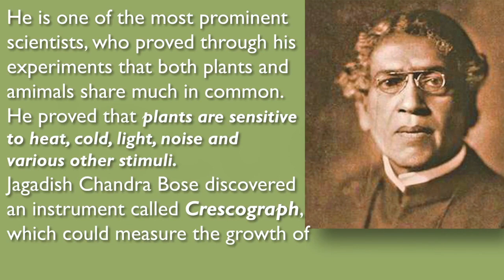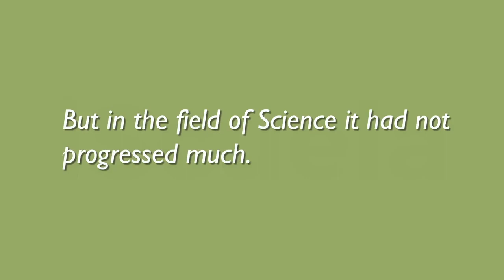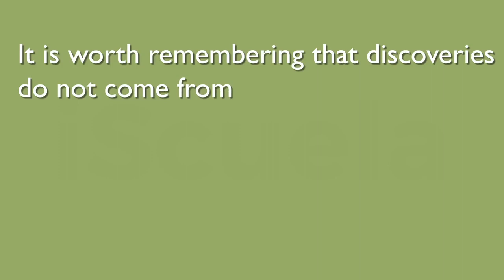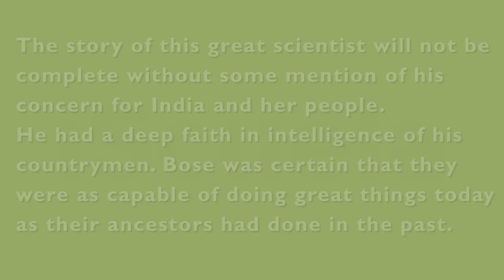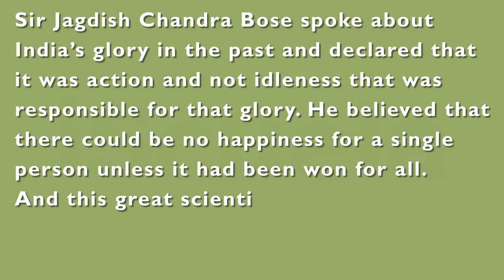PB | Class 9 | English Main course | Chapter 2 | Plants Also Breathe And Feel (PSEB)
In the second chapter of the English Main course textbook for Class 9 students of Punjab Board, titled "Plants Also Breathe And Feel", the focus is on highlighting the lesser-known aspects of plants. The chapter aims to educate the students about the different processes that plants undergo, their importance to human life, and the ways in which we can take care of them. It starts by pointing out that plants are living organisms and require care and attention, just like any other living being. The chapter goes on to discuss topics such as photosynthesis, respiration, transpiration, and other processes that plants undergo to survive.

The chapter also emphasizes the importance of plants in our lives, such as providing oxygen, food, shelter, and medicine. It encourages the students to develop a love for nature and to be responsible towards the environment. The chapter is written in simple language with the aim of making it easier for the students to understand the concepts presented. It also includes illustrations and diagrams to aid in the understanding of the various processes discussed in the chapter.

Overall, the chapter aims to create awareness among the students about the significance of plants in our ecosystem and to encourage them to take care of nature.